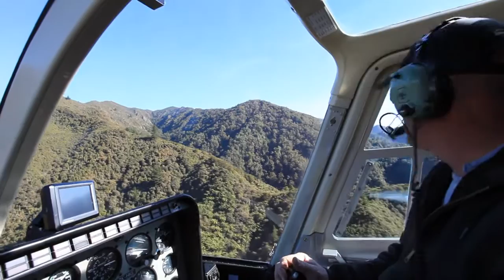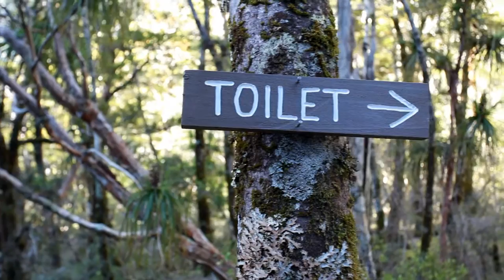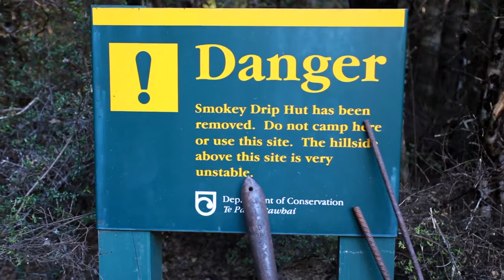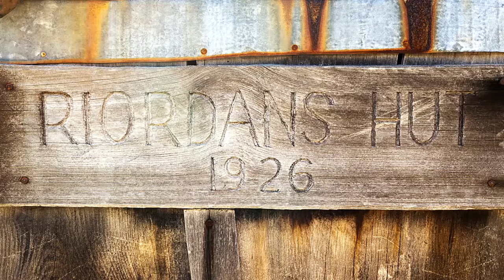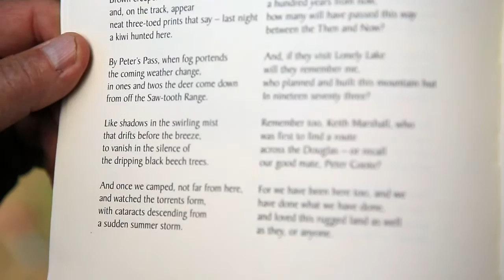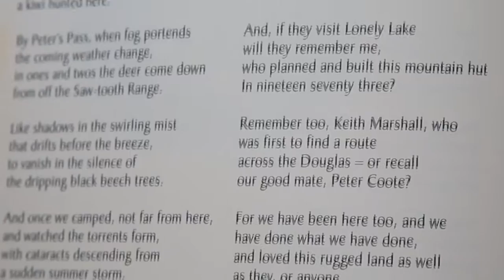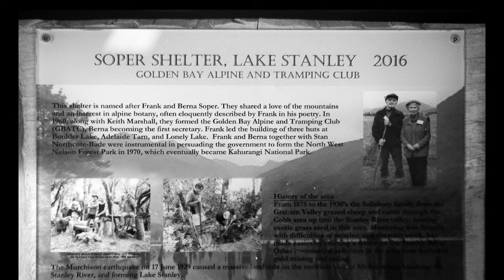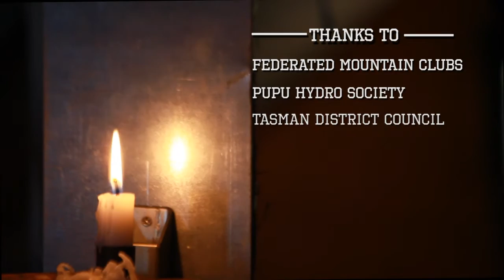Soper Shelter Opening | Kahurangi National Park | Golden Bay Alpine & Tramping Club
On 16 April 2016, local tramping legends gathered to celebrate the opening of an iconic 1930s-style tent camp at the head of Lake Stanley - an initiative of the Golden Bay Alpine & Tramping Club.

Frank Soper, the 91-year-old founder of the club, dedicated the new hut to his late wife Berna. Ex-NZFS ranger, Piers Maclaren read from Frank's bush poetry book. President John Pemberton explained the hard yakka involved. John Taylor (DOC) shared his feelings on building another rustic shelter.
Ray John Salisbury filmed the event, in memory of the original musterer, John Park Salisbury. (The first hut nearby was probably built by his son Frank Stanley Salisbury, more than a century ago. He drove wild cattle as far as the Stanley River.)
Own a camera? Check. Love shooting photos? Check. But do you feel a bit embarrassed with your pictures? Would you like to improve your photography skills, impress your friends, and win some competitions?
VISIT HOT PIXELS WEBSITE for regular inspiration, free tips and PDF guides, and join our Facebook community to get your photos critiqued: